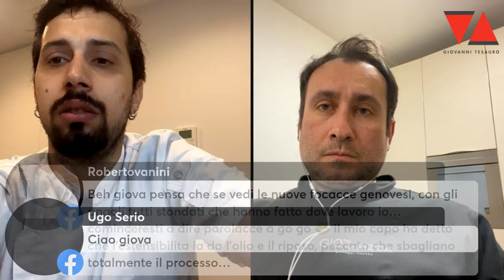Q/A LIVE col Master Tutor Michael Pelizza e il boss Giovapizza- Ep. 6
Per tutte le informazioni sui corsi e consulenze Fudemy, vai alla pagina⬇️
🍕Benvenuti nella nuova era!